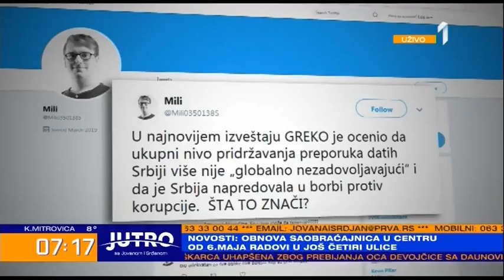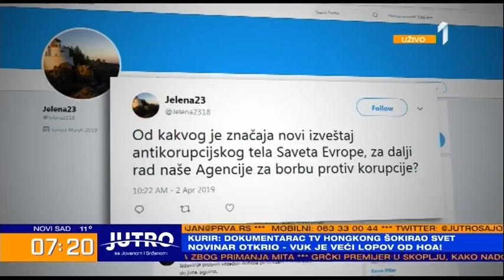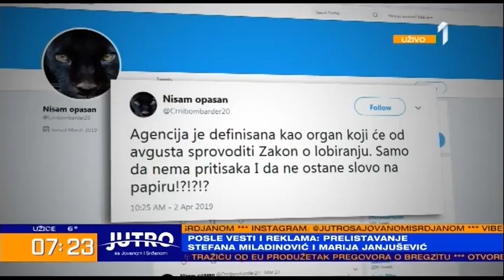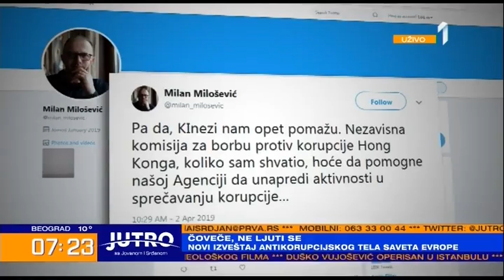TV Prva - Gost: Dragan Simikić 03 04 2019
Direktor Agenije govorio je o značaju Zakona o lobiranju i usklađenosti sa preporukama Grupe država protiv korupcije Saveta Evrope (GRECO). Dragan Sikimić odgovarao je tokom gostovanja na pitanja gledalaca.